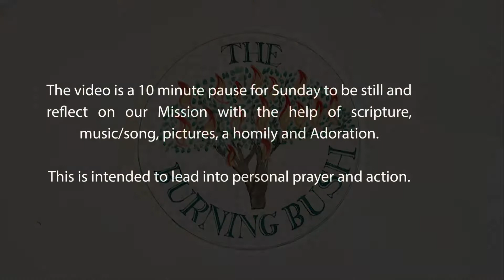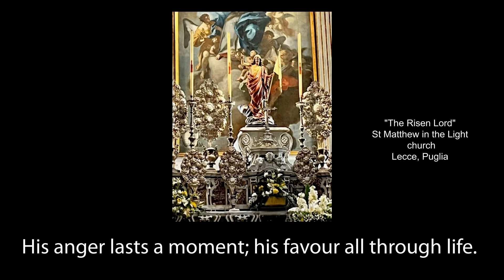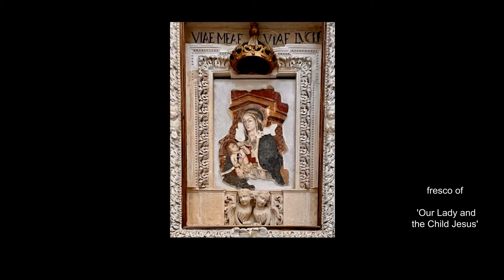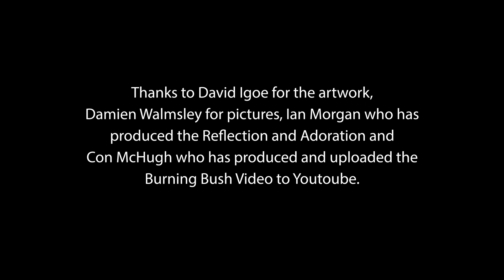Reflection for the Third Week of Easter: 1st/2nd May 2022 “My Ways: Ways of Light”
Reflection for the Third Week of Easter: 1st/2nd May 2022 “My Ways: Ways of Light” by Monsignor Daniel McHugh the Co-ordinator for Ethnic Chaplaincies in the Archdiocese of Birmingham.